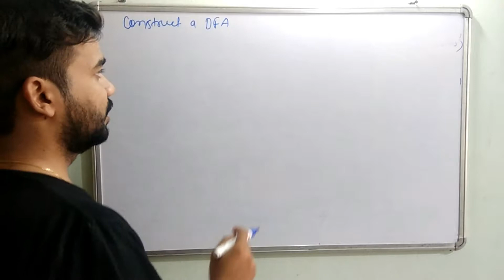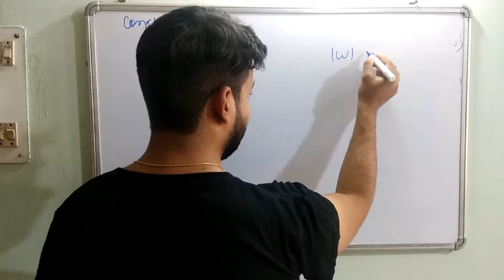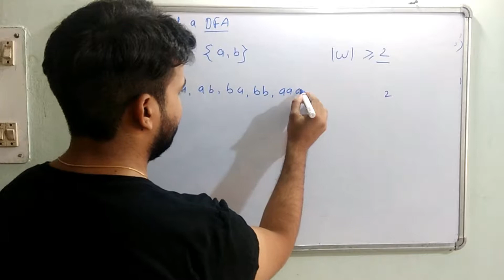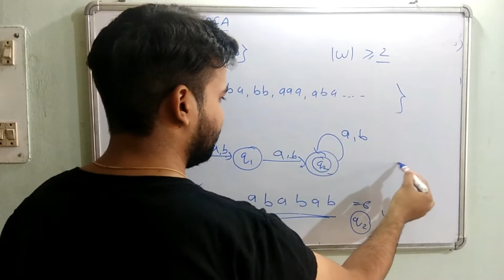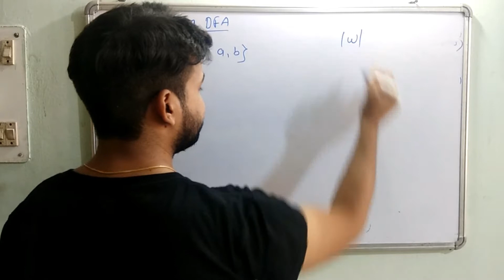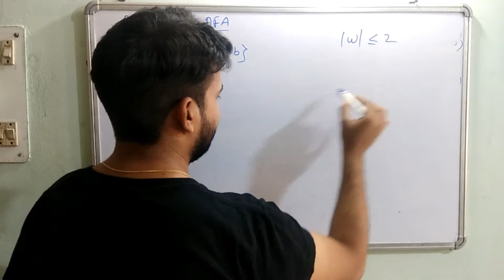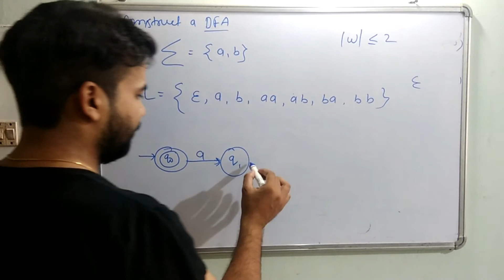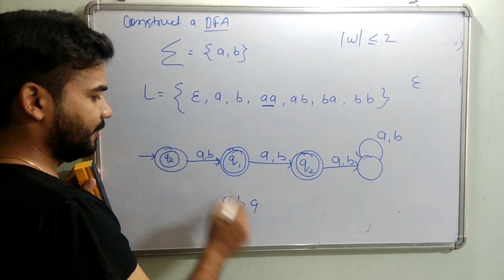DFA Part-2 || Deterministic Finite Automata